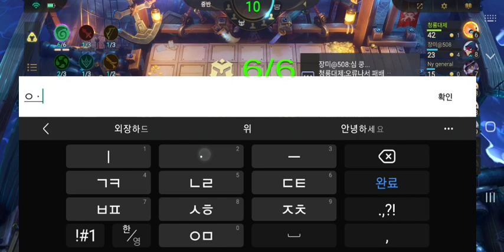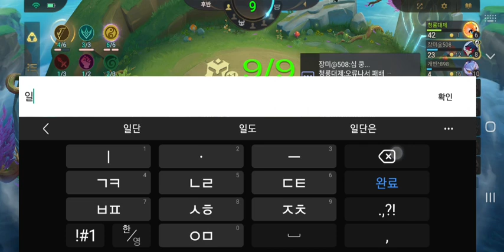Baegoo109 mobile legend Magic chess. 23/4/29 모바일레전드 매직체스 포인트 위주로 가기 (처음부터 오류인데 3등도전 ( 설명포함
오류로 진거 맞는데 흠 그다음은 영웅차이 패배 다른분에게 패배한건 맞지만 ᆢ
목표는 3등
채팅창을 보세요 잼있음
ㅡㅡㅡㅡㅡㅡㅡㅡㅡㅡㅡㅡㅡㅡ
문제는  휴대폰 열나고 있을때 게임하면
키가 눌러지는게 이상하게 된다는것

즉 휴대폰 열 있을때
랭킹전 빠른대전  난투전 등

오류클릭으로 죽는게 더쉽다
ㅡㅡㅡㅡㅡㅡㅡㅡㅡㅡ